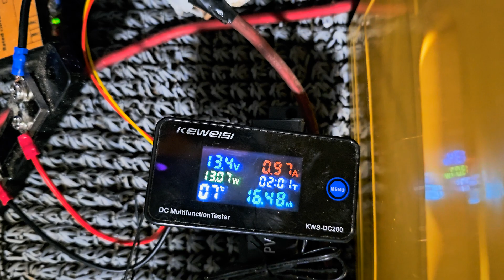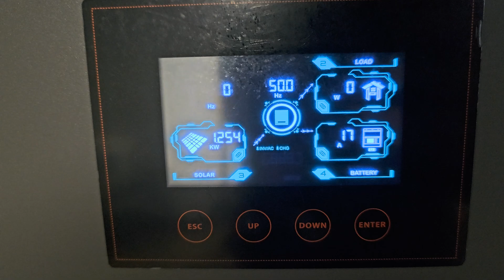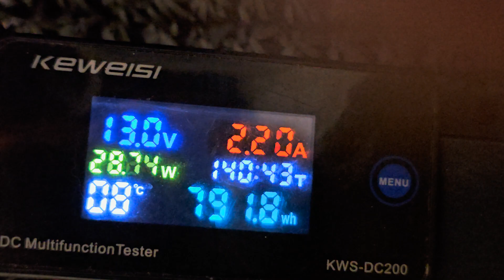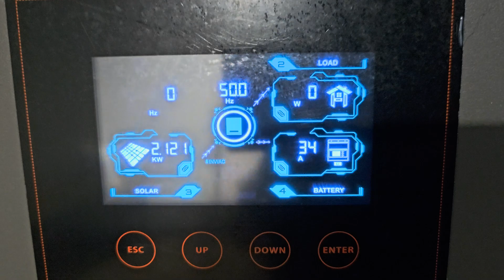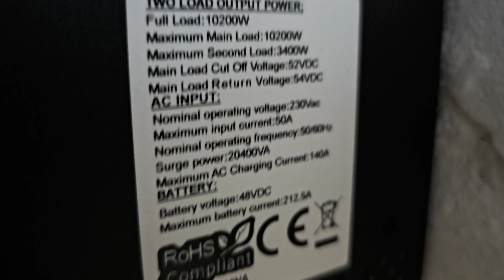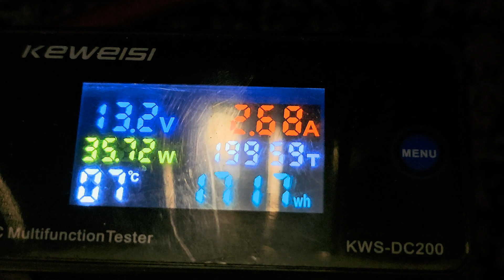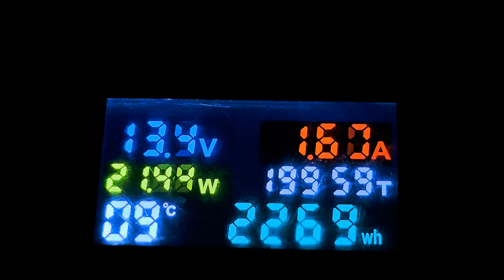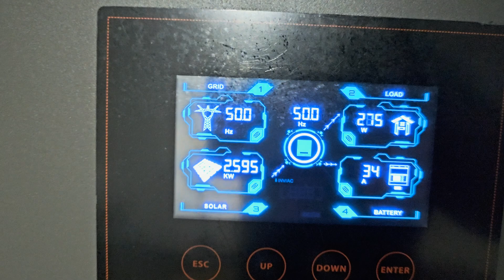12V vs 24V vs 48V akkutesti Ista Breeze I-2000 2000W tuuligeneraattorilla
Seurataan Ista Breeze I-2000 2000W tuuligeneraattorin tuottoa 30 päivän ajan eri jännitteisillä akuilla: 12V, 24V & 48V